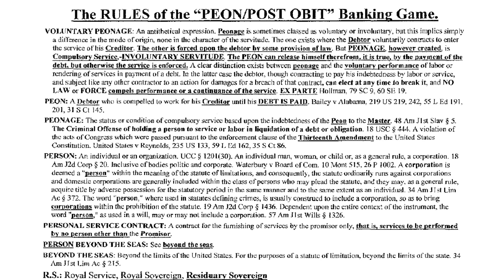The Rules of the "PEON/POST OBIT" Banking Game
More info on "PEON"
THEREFORE: Yon remove the RS from PERSON and you are left with a corporate PEON; who has no Residuary Sovereignty and is held within the Limits of the UNITED STATES or ST A TE OF per the 14•• Amendment to jump-over the 13th Amendment Servitude BAR. The PEONS are in as state of POST OBIT after 12 for the Church (Baptism); 21 for the State (COLB); 25 for the Military (DD214) and 25 years for the (7 year 18 to 25 contract) Bankers (SOCIAL SECURITY Insurance Policy).